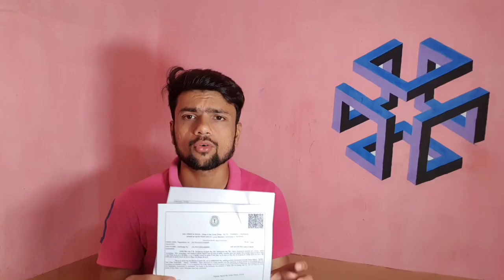SSC GD Medical Documents SDO LEVEL का कैसे बनवाएं || cast residential SDO level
sonupal8765